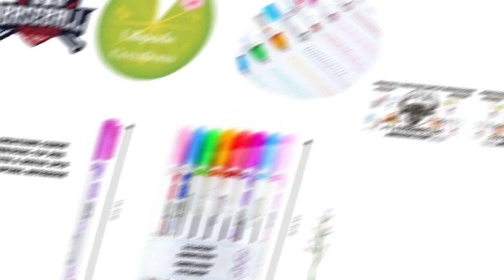🚨INCREIBLE🚨🔥ASI LUIS ARRAEZ SE CONVIERTE EN EL HÉROE DE LOS MARLINS🔥MLB